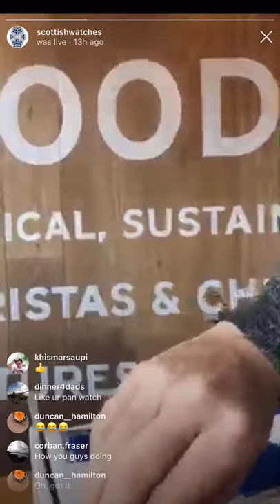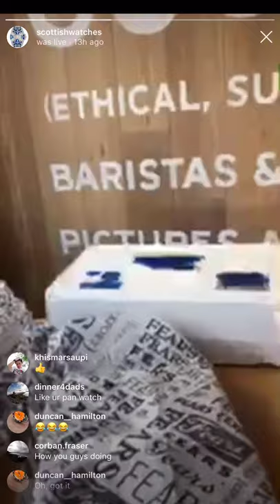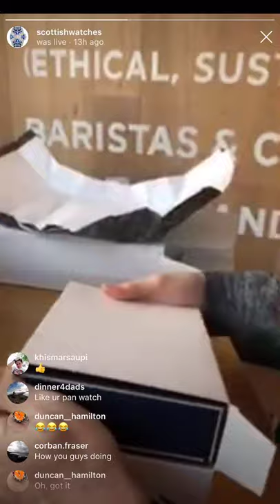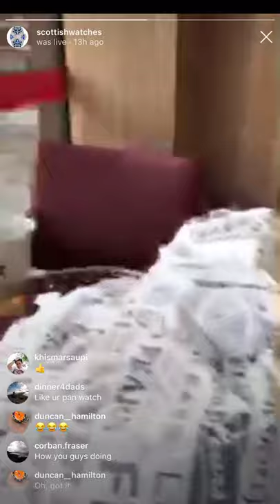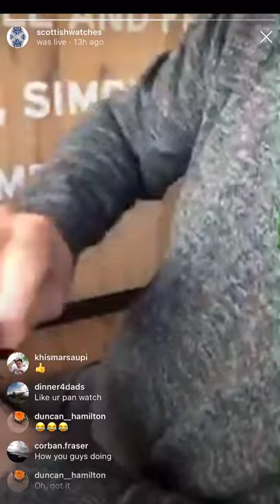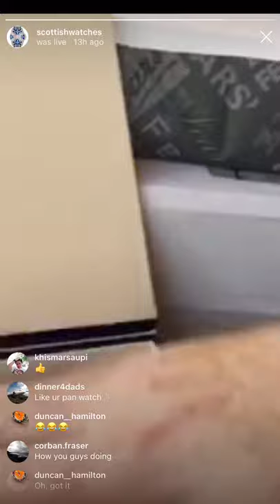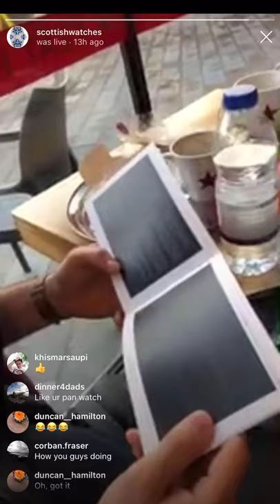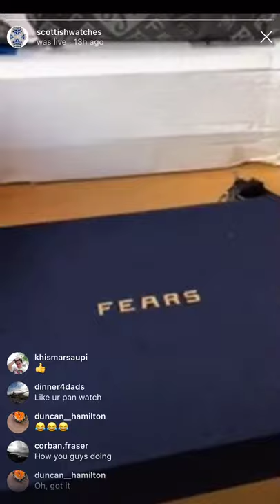Fears REDCLIFF "Streamline" Watch Unboxing Review on Instagram Live in Nokia 3310 potato quality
This was streamed from Pret and their shiddy wifi so apologies for the Nokia 3310 potato image quality.

Fears REDCLIFF "Streamline" Watch Unboxing Review on Instagram Live 27th September 2019

Scottish Watches Instagram Live chat with special guest Adrian from Bark and Jack.

Ok, ciao!